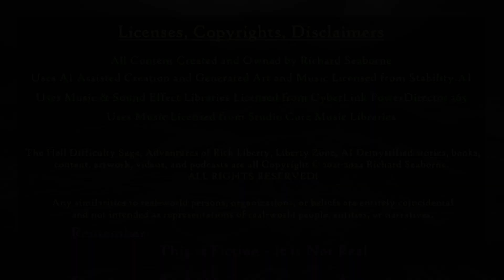E154 Rick119 CENSORED Conflicted Administrators and Salene Shots